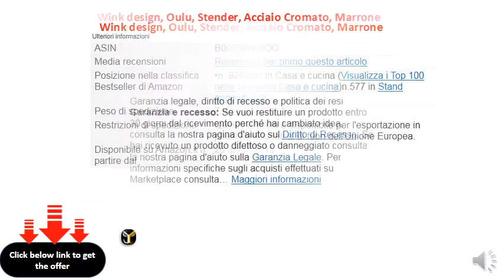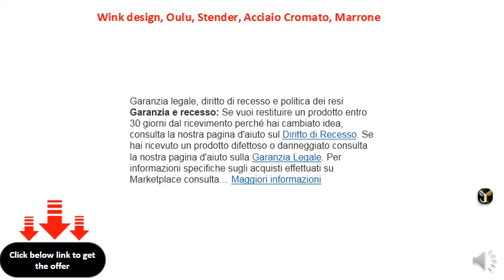Wink design, Oulu, Stender, Acciaio Cromato, Marrone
Stender realizzato in legno di pino massello
    Due ripiani e ruote piroettanti (2 con freno)
    Tubo appendiabiti in acciaio cromato